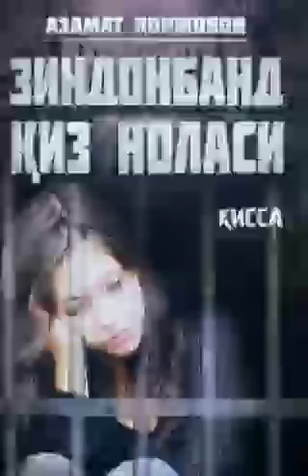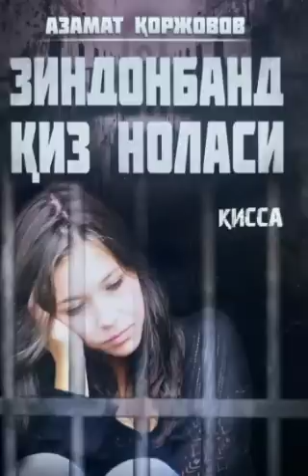Зиндонбант киз ноласи. Азамат Коржовов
Зиндонбанд қиз ноласи
Зиндонбанд қиз ноласи
Просмотры, всего: 3183
Жанр/раздел: Романы, рассказы
Автор: Азамат Коржовов
Год издания: 2016
Язык: Узбекский (кир